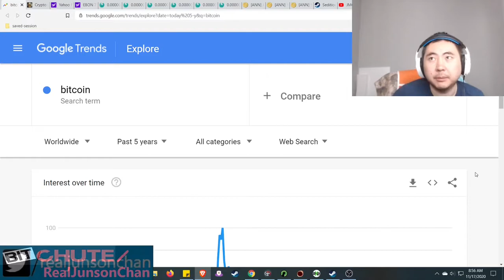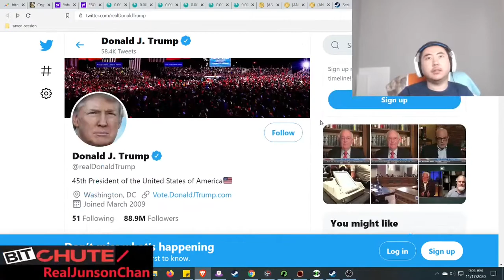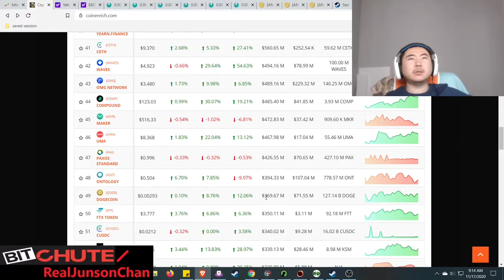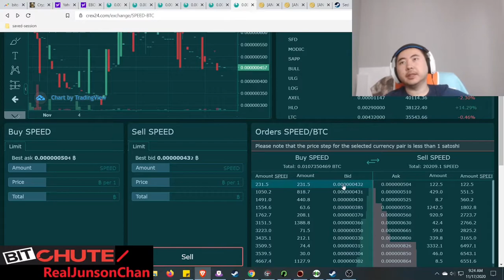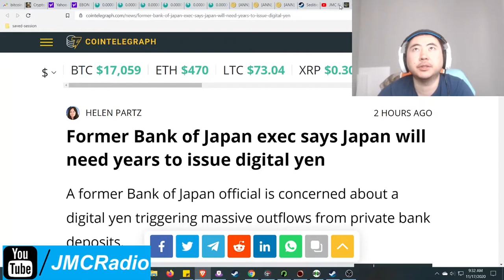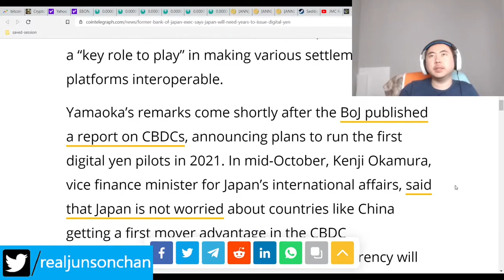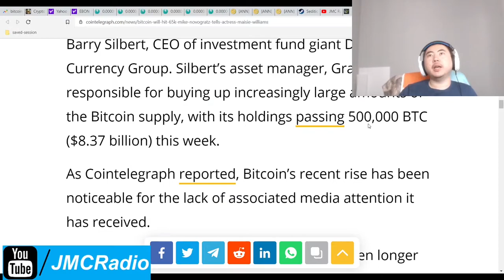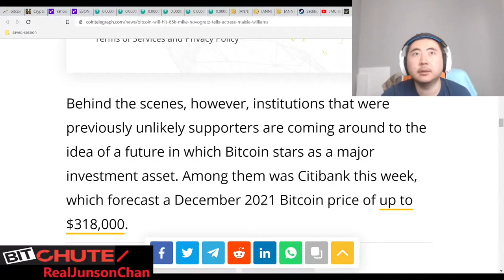Bitcoin Clown World #499 - Crypto Currency Way Up - Equities Pause Breath Million Maga March Success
I went over a lot so the list of topics are:

1. Gaslighters from "our side" continue to attack Trump supporters, demoralize christians, etc. I'm making a list and archive of these traitors.

2. Million maga march resounding success but much works to be done.

3. Crypto currency is way up, equities pulling back since it went way up too fast but it will soon continue its merry bull run.

4. Seditionis tower defense going to be very important going forward.

5. Some parts had to be edited out to remove my personal info.

Bitcoin Mining Altcoins (Proof Of) staked:

404 Coin - 404% APR
2x2 Coin 1% APR Daily Forever
Infinite Ricks Coin 307% APR forever
100 Coin ANN Flat 100 PoS Reward